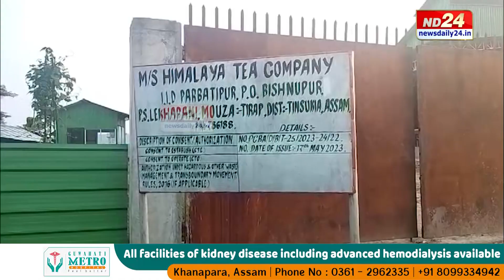Assam News: সন্ধান নাই জাগুনৰ অপহৃত যুৱক গৌতম বসুমতাৰীৰ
৬টাকৈ দিন পাৰ হ’ল। আজিও সন্ধান নাই জাগুনৰ অপহৃত যুৱক গৌতম বসুমতাৰীৰ। এইপৰ্যন্ত গৌতমক অপহৰণ কৰাৰ কোনো আনুষ্ঠানিক দাবীও কৰা নাই আলফা স্বাধীনে। পদূলিমুখত ৰৈ এতিয়া পুত্ৰলৈ বাট চাই মাথোঁ হুমুনিয়াহ কাঢ়িছে গৌতমৰ বৃদ্ধ পিতৃ-মাতৃয়ে।